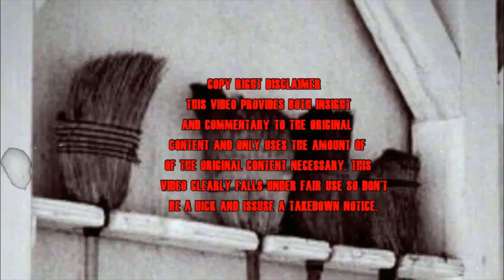Her Smell Quick Review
Is Alex Ross Perry Latest Film Worth Watching?